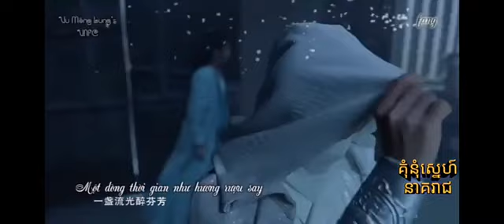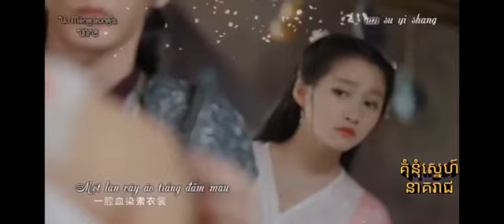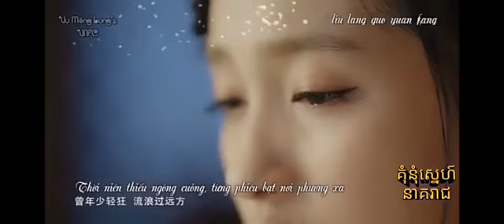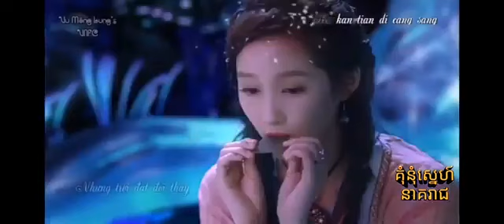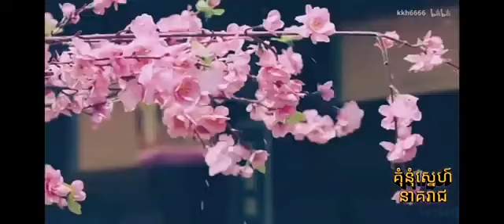គុំនុំស្នេហ៍នាគរាជ បទ ត្រឹមបានរម្ភពីអូនក៏បងអស់ចិត្ត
សូមចុចជាវដើម្បីមើលវីដេអូថ្មីៗ